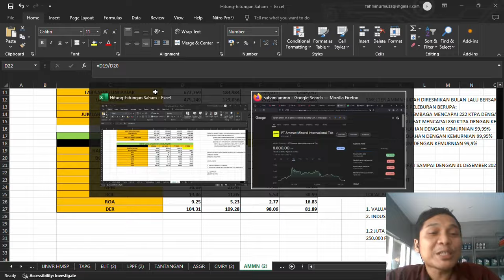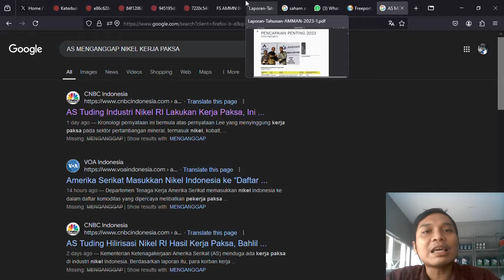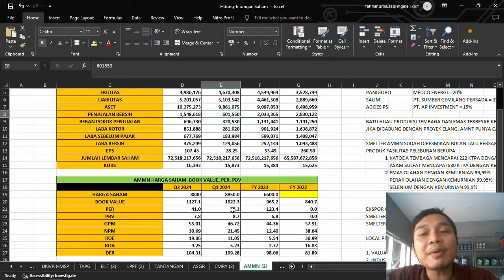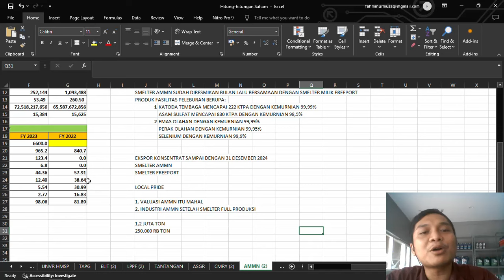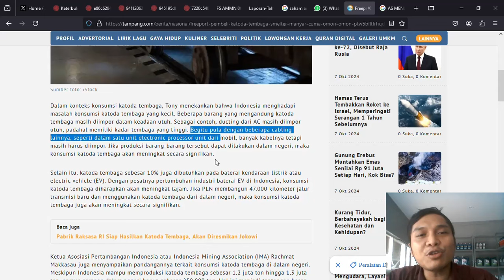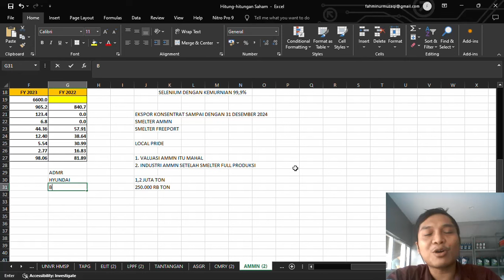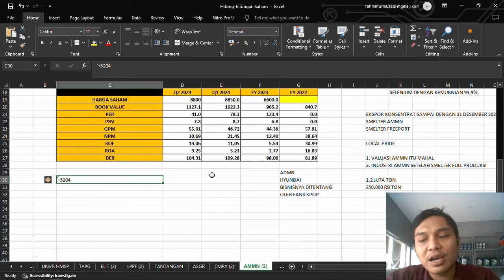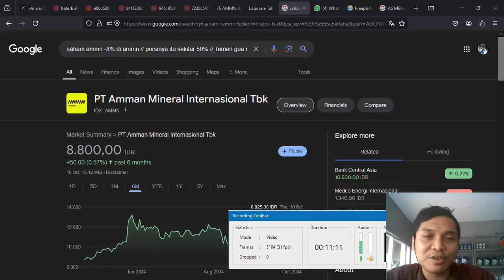SMELTER PT. AMMAN MINERAL INTERNATIONAL TBK. (AMMN) SUDAH DIRESMIKAN PRESIDEN JOKOWI. MENARIK?